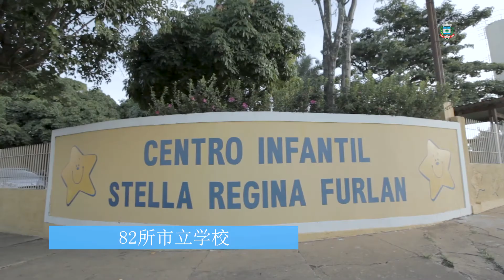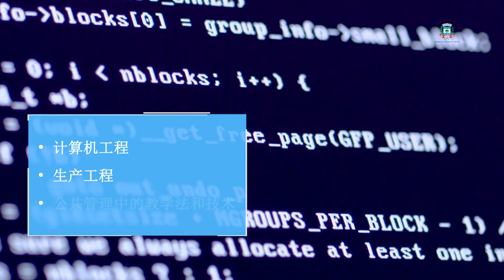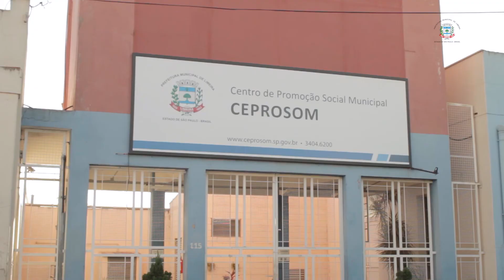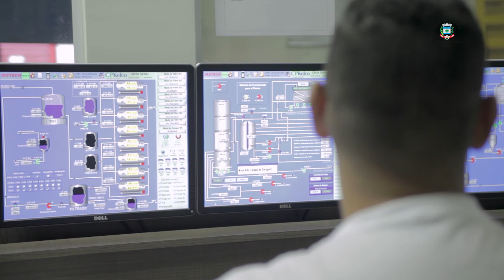Limeira, a perfect city for your business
Innovation, knowledge generation and vocation for entrepreneurship

Limeira is one of the most developed cities in the country, with an area of 581 km² and is located in the State of São Paulo. Its location is extremely strategic, with access to the main roads that cross São Paulo, as well as intermunicipal roads that connect Limeira to approximately 6.5 million people of the Administrative Region of Campinas.

An important industrial hub of the State of São Paulo, the city was a large coffee production center in the 19th century. For its pioneering and great citrus production, it was also known as the Capital of the Orange and where the National Citrus Production began. Most recently, the rural economy of the city is also notable for the sugarcane production and seedling nursery.

With respect to the branch of industry, that possess greater importance in the municipal economy, Limeira excels in the sectors of metallurgy, metal mechanics, auto parts, clothing, food, ceramics, pulp and paper, packaging, machinery and implements. Nowadays, the city has a varied commerce and has been especially outstanding in the jewelry pole, in leafy jewels’ area, attracting attention of people from all over the world.

The highlights of its historical heritage are the Boa Morte Church and the Prada building, where the city hall is located, in addition to temples, mansions and manors from the 19th century. Limeira also has important historical farms that today attract rural and eco tourists. The town was the first one to establish work partnerships with the European immigrants.

The creation of universities in recent years in Limeira shows both the importance that the city has in the educational scenario and the significant investments in the training of professionals in the technological field.

With excellent infrastructure, strategic location, skilled workforce and natural resources, Limeira is moving towards an increasingly sustainable and globalized growth.

Together for a better city

PREFEITURA MUNICIPAL DE LIMEIRA / City hall of Limeira / Ayuntamiento de Limeira
R. Dr. Alberto Ferreira, 179 - Centro - 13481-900 - Limeira - SP - Brasil
SECRETARIA DE DESENVOLVIMENTO, TURISMO E INOVAÇÃO
Department of Development, Tourism and Innovation / Secretaria de desarrollo, turismo e innovación